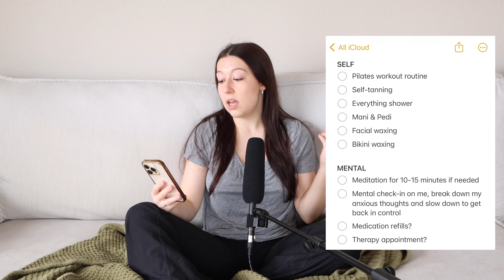FROM STUCK TO PRODUCTIVE *how to get out of a rut*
Hello Angels,
In today's video is FROM STUCK TO PRODUCTIVE *how to get out of a rut*! When you don't know what to do or where to start, this episode is for you! If you lack productivity and are stuck in a rut, let's get through it together.
XO,
Bella

00:00 INTRO
01:01 ESTABLISH THE PROBLEM
03:51 WHAT TO DO WHEN YOU DON’T KNOW WHAT TO DO
10:26 DECLUTTER, TAKE NOTES, MAKE A CALENDAR
10:45 FIND INSPIRATION THROUGH OTHERS
12:39 FIND YOUR LEARNING STYLE & INSPIRATION STYLE
15:31 MAKE REALISTIC & EXCITING GOALS
17:04 FINAL REMINDERS FOR YOU!

mental health,productivity,exit your lazy girl era,motivation,how to get out of a slump,how to be more motivated,how to get out of a rut,how to be productive,spring reset,in a rut,productivity hacks,habits you need in 2024,habits you need to stop,regain motivation for life,productivity tips,motivation hacks,that girl,toxic relationship,personal growth,outgrowing people,self help podcast,self help,self improvement,glow up tips,self love,inspiration